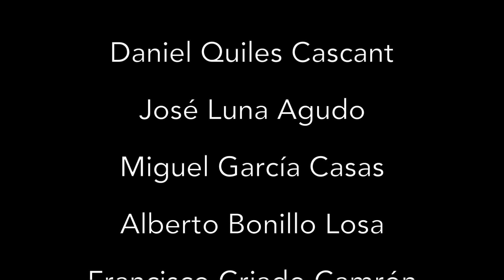Nineties Trombone Ensemble - "Cielo Andaluz" (Pasodoble), P. Marquina (Arr. MGC)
One of our first performances on our Summer Tour 2019.
Live recording from the concert in the Jornadas Trombonísticas de Biar 2019 organized by 2i2Quartet.

The piece we play is an arrangement of the fantastic Pasodoble Cielo Andaluz by Pasqual Marquina, arranged by Miguel García.

*Conductor: Daniel Perpiñán
*Trombone Players (left to right)
Daniel Quiles Cascant
José Luna Agudo
Miguel García Casas
Alberto Bonillo Losa
Francisco Criado Cambrón
Miguel Esteve Domenech
Octavio Montava Marín
Alejandro Forriols González

If you would like to know more about us, visit our new